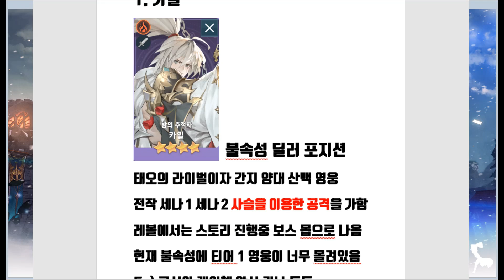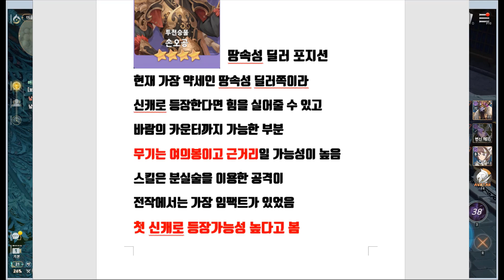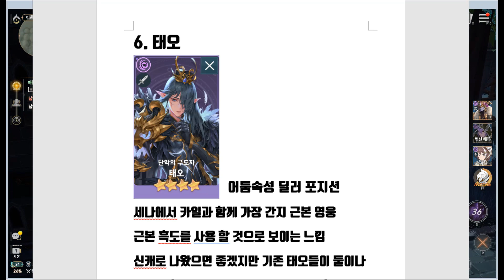세븐나이츠 레볼루션 첫 신캐는 누구?! 카일 세인 손오공 린 연희 태오 과연..! 분석해보자 [세나레볼][무빙TV]